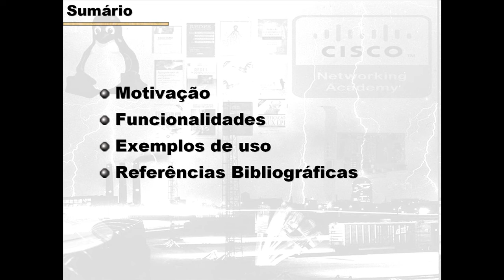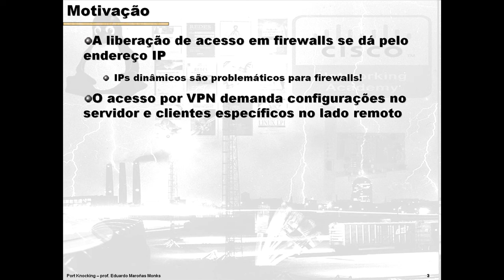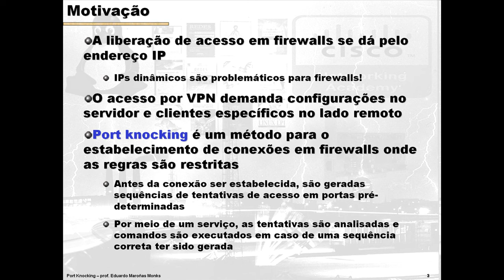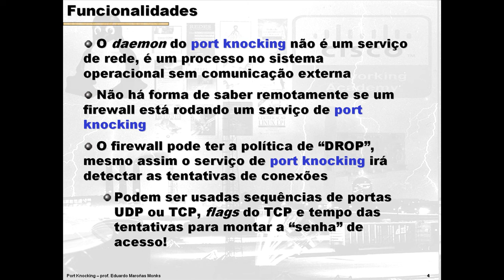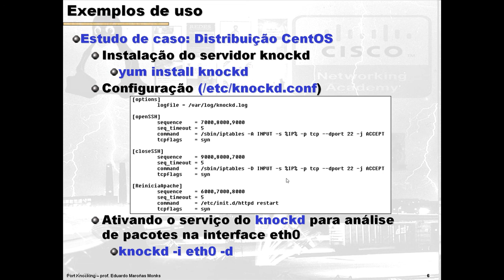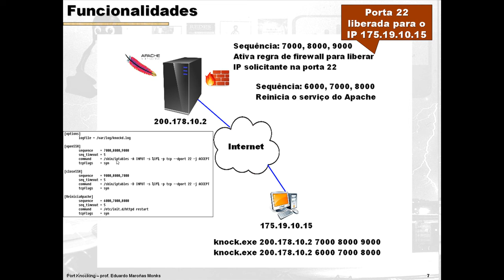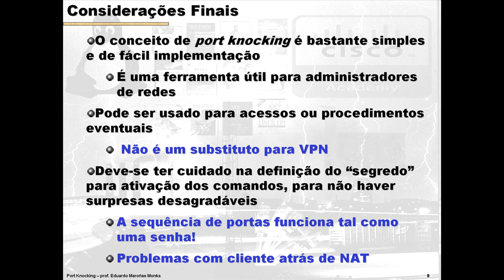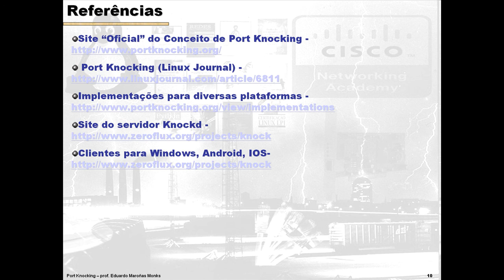Port Knocking - Parte 1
Introdução ao conceito de Port Knocking, onde é possível criar "senhas" por meio de pacotes especiais e executar liberações de regras de firewall e execução de comandos remotos.